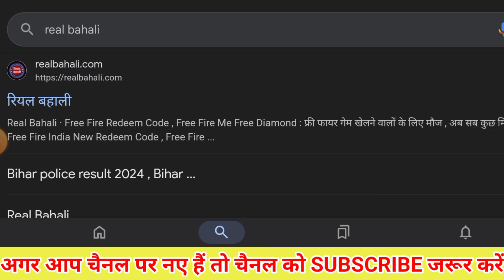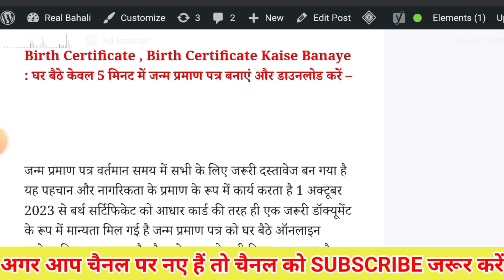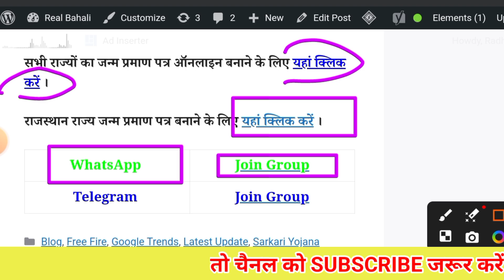Birth Certificate Online 2025 || जन्म प्रमाण पत्र कैसे बनाएं || janam parman patr kaise Banaye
Birth Certificate Online 2025
Govtech
birth certificate
online janam praman patra kaise banaye
janam praman patra kaise banaye 2024 up
online janam praman patra kaise banaye 2024
Jankaripur
birth certificate
dob online apply
janm praman ptra kaise banaye
bob
ganesh tips
Janam Praman Patra Kaise Banaye
Janam Praman Patra Kaise Banaye 2024
janam praman patra kaise banaen
janam praman patra kaise banaye mobile se
Birth Certificate Apply online 2024
bihar janam praman patra kaise banaye